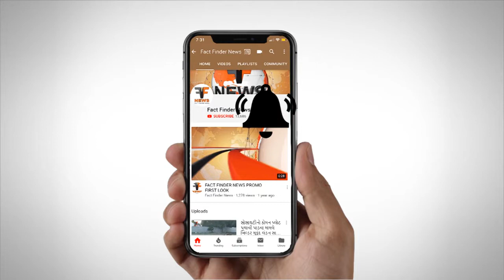AIIMS મામલે ભાજપમાં વિરોધના સુર,સૌરાષ્ટ્રની નેતા લોબી નિશાન પર